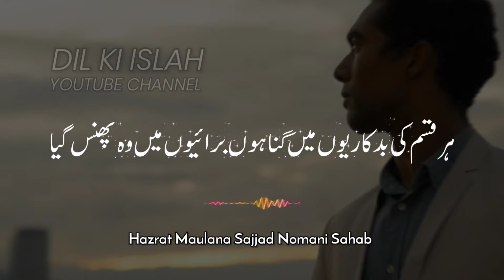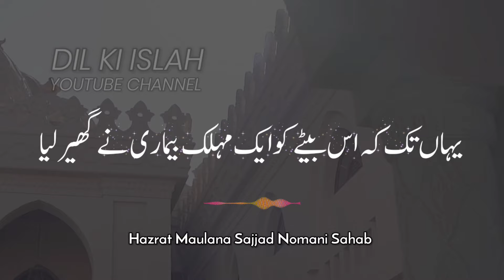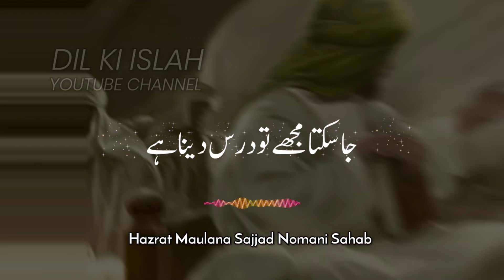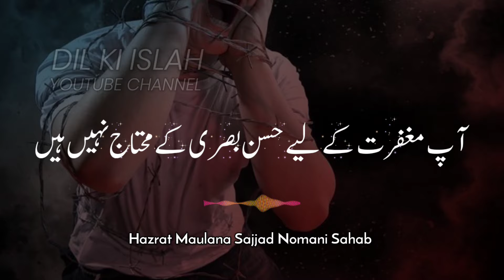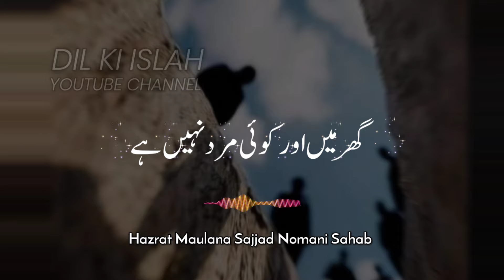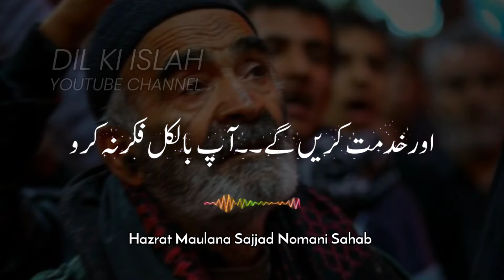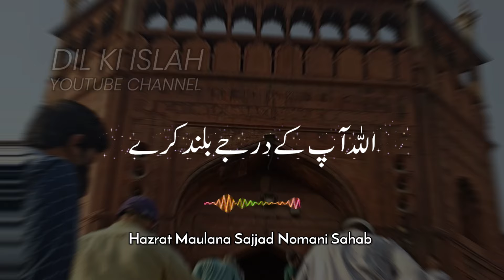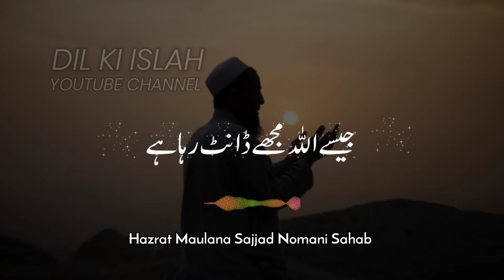Hazrat Hasan Basri (RA) Aur Ek Gunahagaar Naujawan Ka Waqia | Hazrat Moulana Sajjad Nomani Sahab D.B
𝙌𝙐𝙀𝙍𝙄𝙀𝙎 𝙎𝙊𝙇𝙑𝙀𝘿 ▪️▪️▪️▪️

1. maulana sajjad nomani new bayan
2. maulana sajjad nomani new bayan 2023
3. maulana sajjad nomani news
4. maulana sajjad nomani new bayan 2022
5. maulana sajjad nomani new speech
6. maulana sajjad nomani new video
7. maulana sajjad nomani latest bayan 2023
8. maulana sajjad nomani latest
9. maulana sajjad nomani latest bayan short clips
10. moulana sajjad nomani new bayan
11. moulana sajjad nomani new bayan 2023
12. maulana sajjad nomani neral madrasa
13. maulana sajjad nomani news
14. maulana sajjad nomani nek biwi
15. maulana sajjad nomani new bayan 2022
16. maulana sajjad nomani new speech
17. maulana sajjad nomani new video
18. maulana sajjad nomani latest statement
19. maulana sajjad nomani bayan
20. maulana sajjad nomani sahab
21. statement of maulana sajjad nomani
22. maulana sajjad nomani emotional bayan
23. maulana sajjad nomani live
24. maulana sajjad nomani status
25. molana sajjad nomani new bayan
26. maulana sajjad nomani dua
moulana sajjad nomani sahab
27. hazrat maulana sajjad nomani sahab
• maulana khalilur rahman sajjad nomani sahab
• moulana sajjad nomani bayan
• new bayan moulana sajjad nomani sahab
• latest bayan maulana khalilur rahman sajjad nomani sahab
• hazrat maulana sajjad nomani
• neral bayan moulana sajjad nomani
• hazrat maulana sajjad nomani sahab bayan
• sajjad nomani bayan

• Hazrat Maulana Peer Zulfiqar Ahmad Naqshbandi Bayan - Topic: Tazkiyah
• Tazkiyah ke Asal Maqam - Hazrat Maulana Peer Zulfiqar Ahmad Naqshbandi
• Dunya o Aakhirat ki Fazilat - Hazrat Maulana Peer Zulfiqar Ahmad Naqshbandi
• Hazrat Maulana Peer Zulfiqar Ahmad Naqshbandi Ka Dars-e-Tasfiyah
• Islamic Bayan by Hazrat Maulana Peer Zulfiqar Ahmad Naqshbandi
• Hazrat Maulana Peer Zulfiqar Ahmad Naqshbandi - Shohar ke Huqooq
• Qurbani ke Masail - Hazrat Maulana Peer Zulfiqar Ahmad Naqshbandi
• Hazrat Maulana Peer Zulfiqar Ahmad Naqshbandi - New Bayan
• Aakhirat ka Azaab - Hazrat Maulana Peer Zulfiqar Ahmad Naqshbandi
• Hazrat Maulana Peer Zulfiqar Ahmad Naqshbandi - Ilm ki Ahmiyat
• Shaykh Zulfiqar Ahmad Naqshbandi - Aashiq-e-Rasool (SAW) Ke Amaal
• Hazrat Maulana Peer Zulfiqar Ahmad Naqshbandi - Sufism and Tasawwuf
• Shaykh Zulfiqar Ahmad Naqshbandi - Namaz Ki Ahmiyat
• Hazrat Maulana Peer Zulfiqar Ahmad Naqshbandi - Shukr and Sabr
• Shaykh Zulfiqar Ahmad Naqshbandi - Akhlaq o Adab
• Hazrat Maulana Peer Zulfiqar Ahmad Naqshbandi - Deen Aur Dunya
• Shaykh Zulfiqar Ahmad Naqshbandi - Akhirat Ki Tayyari
• Hazrat Maulana Peer Zulfiqar Ahmad Naqshbandi - Qiyamah ki Nishaniyan
• Shaykh Zulfiqar Ahmad Naqshbandi - Toba Aur Astaghfar
• Hazrat Maulana Peer Zulfiqar Ahmad Naqshbandi - Sunnat-e-Mustaqeem
• Shaykh Zulfiqar Ahmad Naqshbandi - Roohani Bimariyon Ka Ilaj
• Hazrat Maulana Peer Zulfiqar Ahmad Naqshbandi - Tijarat Aur Karobar
• Shaykh Zulfiqar Ahmad Naqshbandi - Aqeedah and Tauheed
• Hazrat Maulana Peer Zulfiqar Ahmad Naqshbandi - Qurbani Aur Qurbani Ke Fazail
• Shaykh Zulfiqar Ahmad Naqshbandi - Nafs Ki Tazkiyah